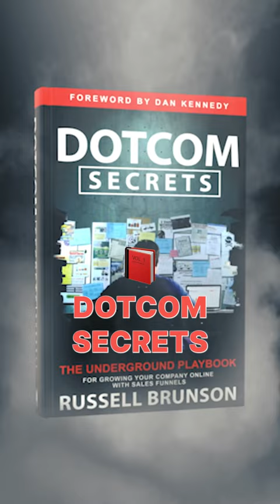The Strangest Secret